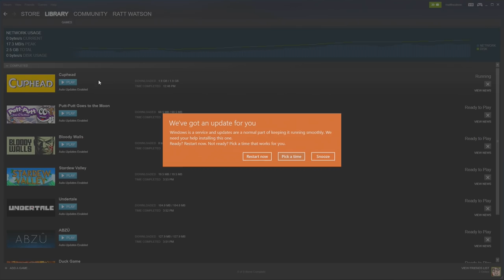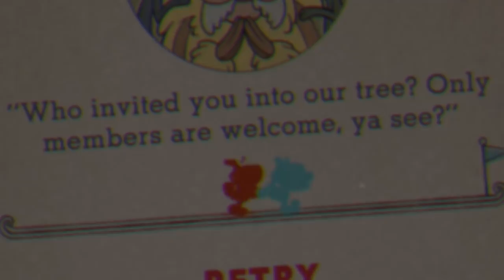SuperMega Plays CUPHEAD - EP 3: Pilots in Training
Some plane woman attacks us.

SuperMega
USA